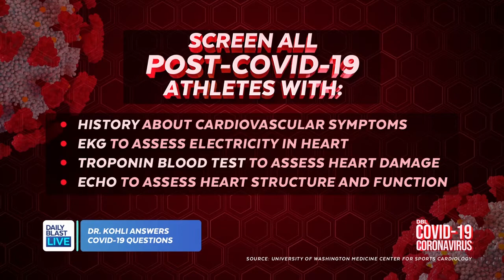College Football Players Diagnosed with Heart Conditions Linked to COVID-19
Two of the biggest college sports conferences, Big 10 and Pac-12, voted to postpone this fall's football season after some players were diagnosed with a rare and potentially fatal heart condition brought on by complications from coronavirus. We asked Dr. Kohli about this heart condition.